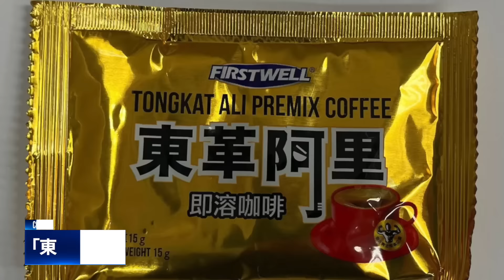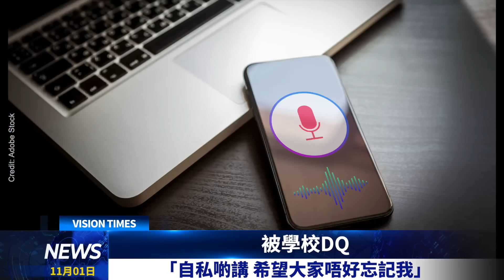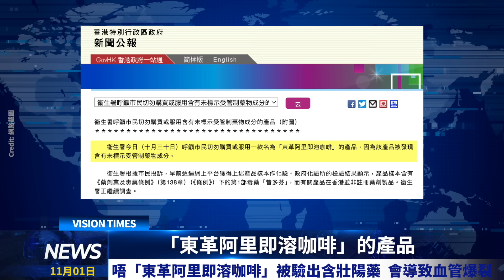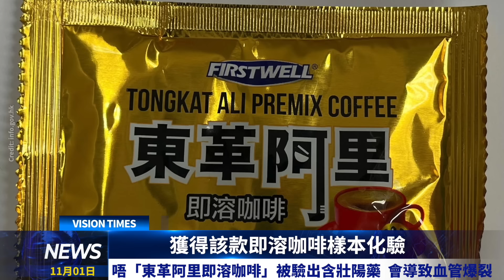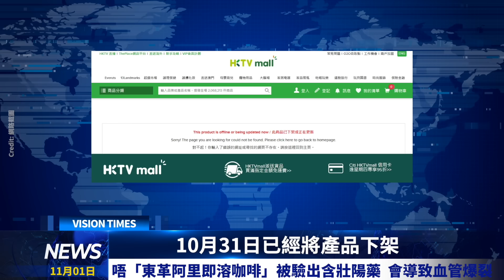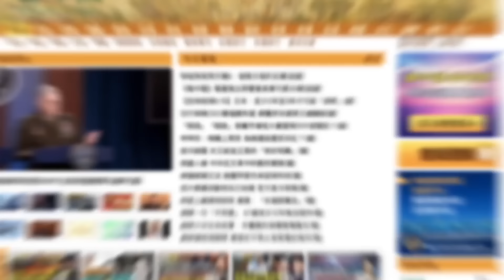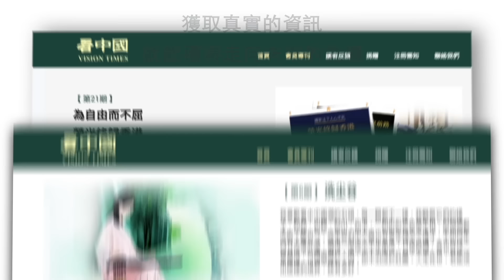大陸客大手筆來港買樓 走資定無知？「東革阿里即溶咖啡」被驗出含壯陽藥；突破盲腸！南京大屠殺是日本內政